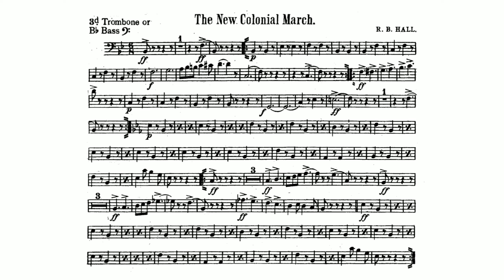Robert Brown Hall "The New Colonial March" 3rd Trombone